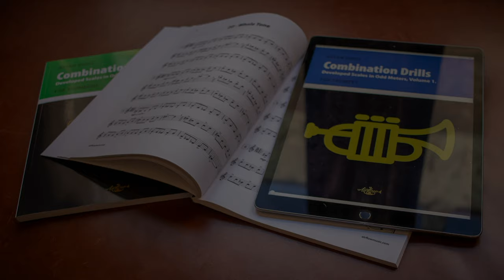How To Enjoy Your Practice Mute More!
My NoteToSelf videos are short reminders, both to myself and anybody else who can benefit from them, of simple tips that we may forget over time. Here's a first example...

This video with Bryan Davis is presented by Airflow Music. For information on all our products, please